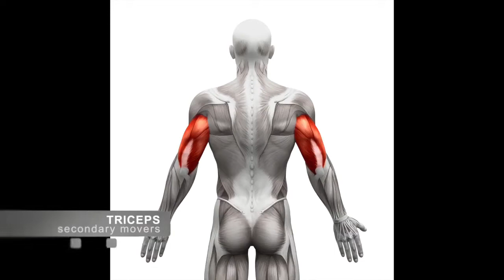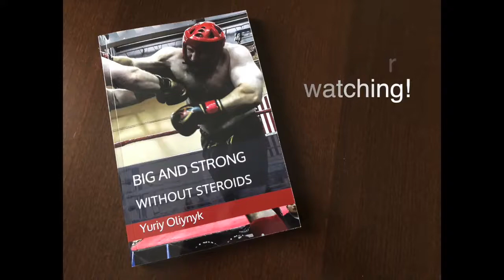DUMBBELL SHOULDER PRESS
"Dumbbell shoulder press" exercise tutorial.